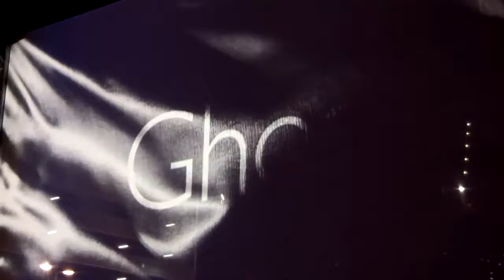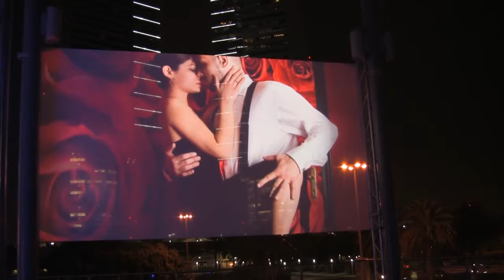Rolls Royce Ghost UAE Launch